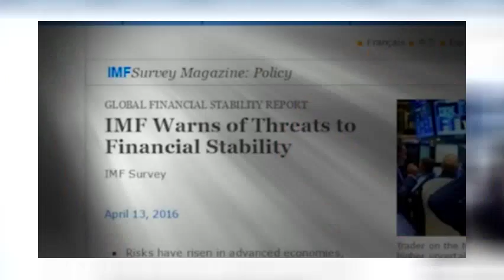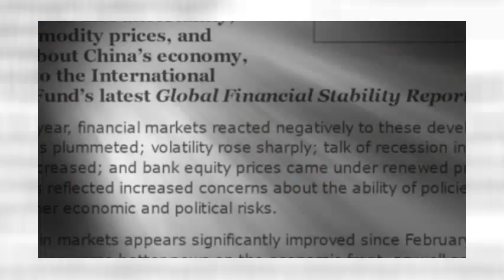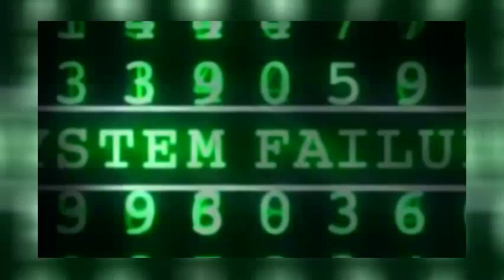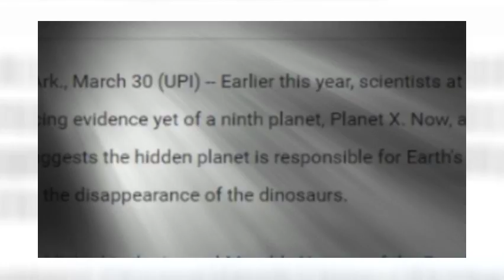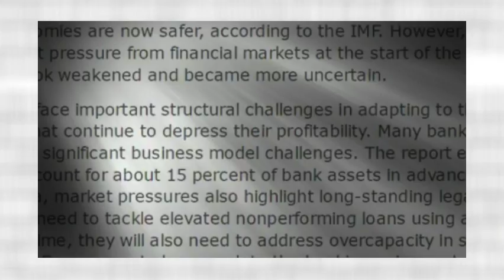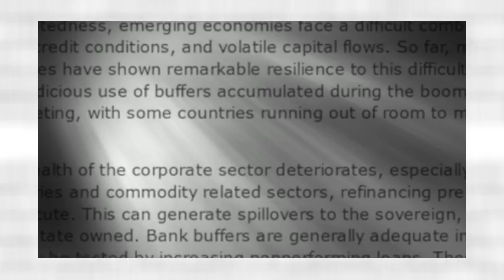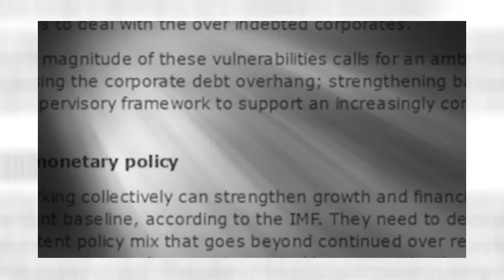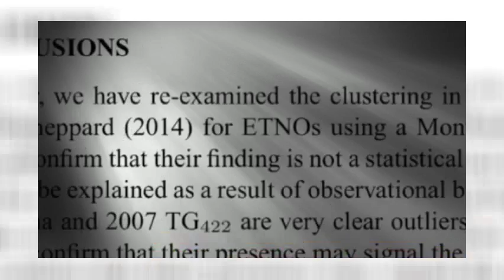IMF warns of 3 Major Threats to Global Financial Stability